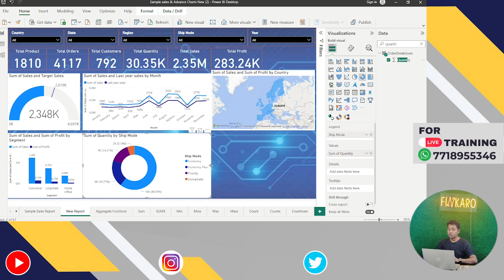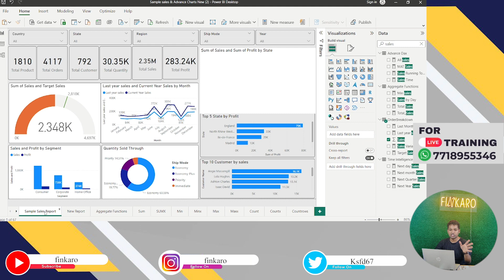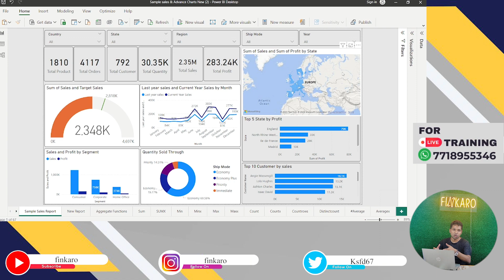Lecture 39 : Sample Sales Dashboard Preparation project -1 | Top Sop having Sales in power BI